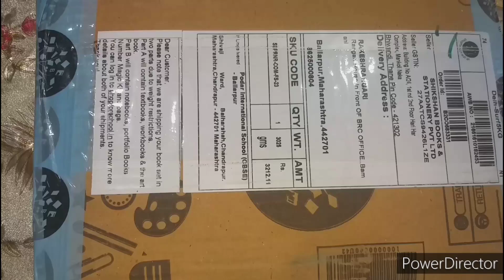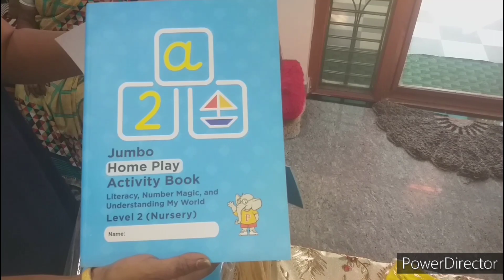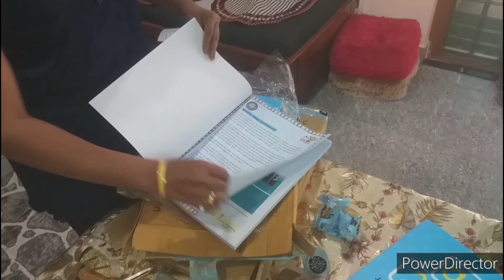School Chale Hum।। स्कूल चले हम।। Podar International School ballarpur 🏫🎒